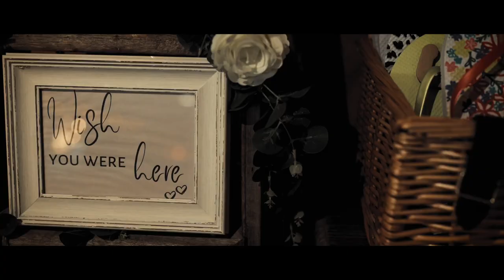These wedding vows will make you CRY! | "This Love Will Always Be Enough" | Ellis & Jake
The beautiful, personal wedding vows in this wedding film of Ellis & Jake will absolutely make you CRY!

"This love will always be enough" is the title of this romantic, passionate wedding film about these two wild hearts coming together as one. With beautifully written personal wedding vows, stunning visuals & the amazing story of Ellis & Jake, this is definitely a standout wedding of 2022.

Ellis & Jake joined their hearts at the Crown Lodge wedding venue in Wye, Kent. With breathtaking views & a rustic feel, it really was the perfect place to say all those heartfelt words & become husband & wife. Nestled deep into the Kentish countryside, it felt like we had as far as the eye could see all to ourselves.

This special day very nearly didn't happen though. As we learn in the film, just days before the wedding Ellis was involved in a very serious accident that could've changed everything- something that would make everyone realise just how important this day was & what it meant.

I always feel like its a privilege to be invited along to film any wedding & I still feel honoured every single time it happens, but every now & then a special wedding happens- one that makes you fall in love with what you do all over again, one that ignites your creativity & passion to create these films, one that makes you truly happy for that couple that they finally get to be Mr & Mrs. This was one of those weddings for me & it will always be a wedding I will hold dearly in the years to come.

What a wedding. What a story. What a couple. The love that Ellis & Jake have for each other- it will always be enough.

EDUCATION

Ready to take the plunge & start your journey to becoming a wedding cinematographer? Or maybe you’re looking to elevate your skills? Join my mentorship programme:

EQUIPMENT & GEAR

Here is the gear I use to create my wedding films:

- Sony A7Siii (shot in SLOG3) \\

- Sony A7iii (Shot in SLOG2) \\

- Sony a6300 (Shot in Cine2) \\

- Sony G Master 85mm f/1.4 \\

- Sony G Master 35mm f/1.4 \\

- Tamron 28-75mm f/2.8 \\

- 6 X Sony TX650 \\

- 2 X Tascam DR-10L \\

MUSIC LICENSING

All the music used in my films is licensed through Soundstripe \\